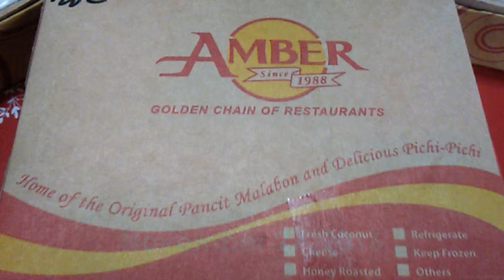Multi Refugee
This video was recorded on the 27 of November, 2017